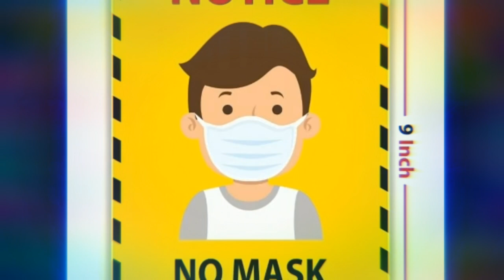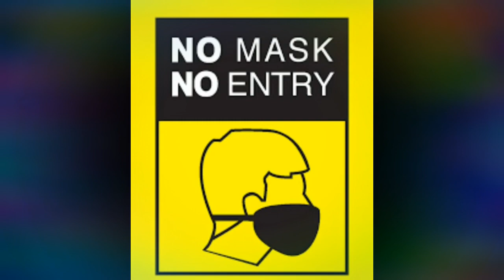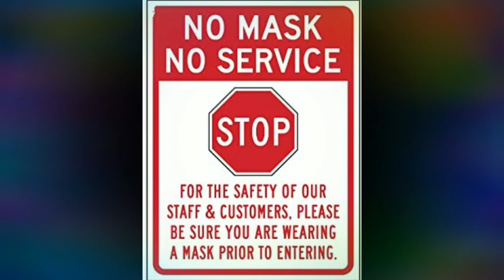No MASK No SERVICE இரவு நேர ஊரடங்கு கட்டாயம்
Mask is ccompulsion

need to follow covid guidelines

all must follow guidelines

properly